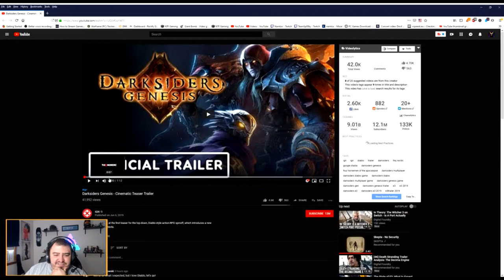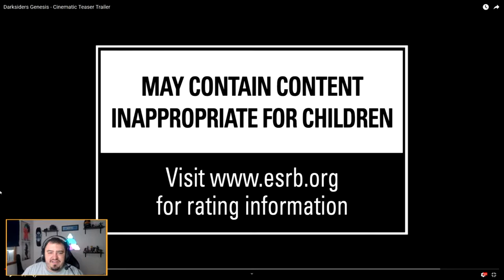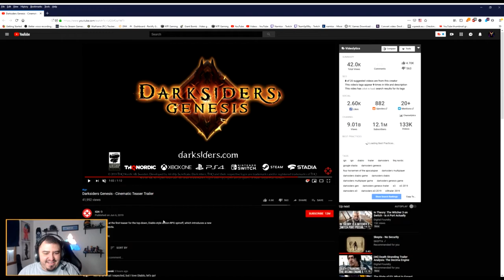Darksiders Genesis - Announcement Teaser REACTION!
Bring this hype and shoot it directly into my veins!